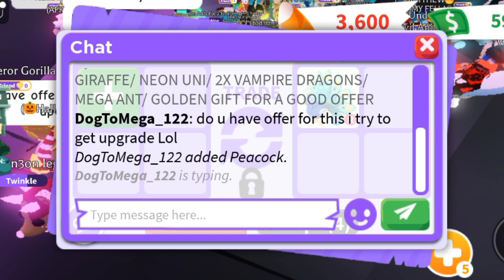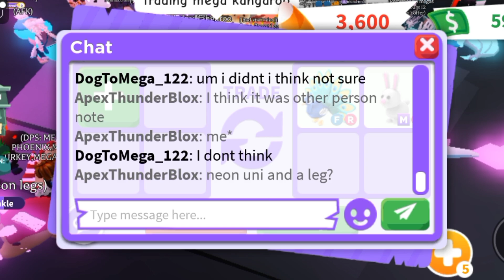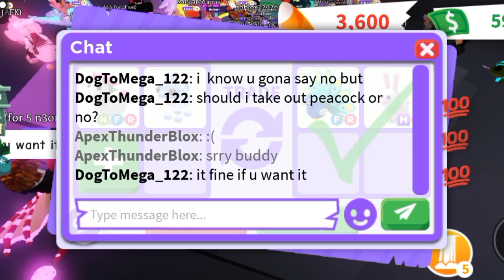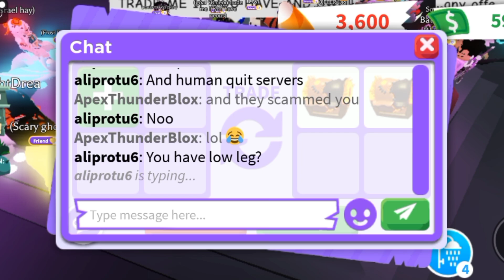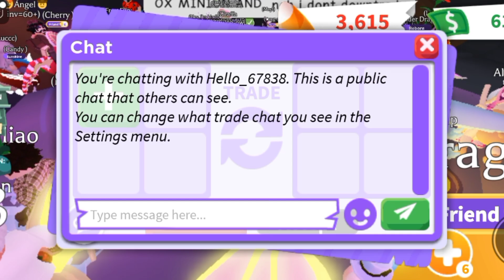😄😁GREAT! THEY OFFERED ME PARROT AND GOOD ADDS FOR MY VALUABLE PET! ADOPT ME TRADING# adoptmetrades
😄😁YUPPY! THEY OFFERED ME PARROT+REALLY GOOD ADDS FOR MY VALUABLE PET!

Username:- ApexThunderBlox